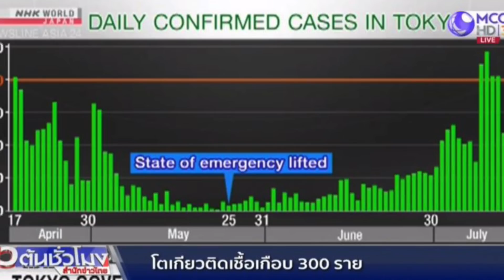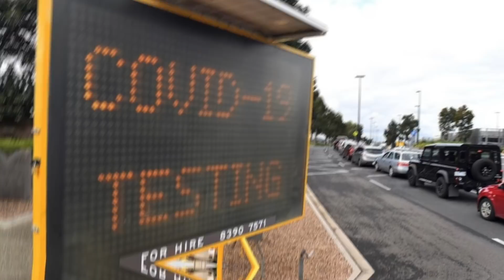โควิด โกหกไม่เป็น ปิดไม่มิด :) LAOS 0%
ขอชื่นชมมาตรการทางลาวที่ยังคงเหนียวแน่น
และขอเอาใจช่วยไทยให้คง 0%ไปตลอด
สู้ๆนะครับ...แล้วเราจะผ่านมันไปด้วยกัน